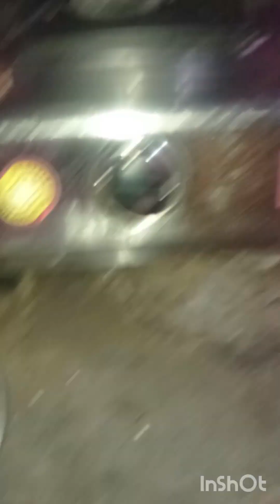please subscribe my youtube channel